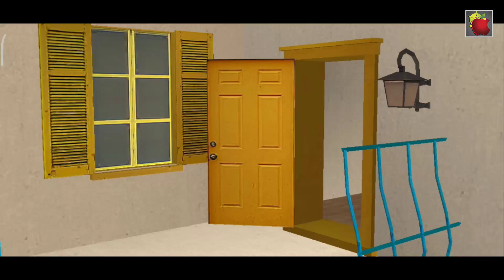Commando War Army Game Offline – Android GamePlay – Shooting Games Android 4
Commando War Army Game Offline – Android GamePlay – Sniper Games 3D Android

Commando Adventure Assassin – Free Games Offline shooting games play.

Welcome FPS shooting games 2021 fans. This offline action games 2020 play is highly recommended for best game players of army commando. This action games play is the choice of best game or military games 2020 players like you. In this action games play, there you can enjoy mission games play without internet. Eye catching graphics and interesting storyline mission in this best games2020 will let you lead a commando force in military games play. Are you ready for this mission games play? If yes then downlow now this free shooting games 2020 play. Gameplay will let you enjoy a new offline shooting games 2020 for your free game time. Your call for duty is to serve your nation and eliminate the enemy in this army commando war game 2020, which is best among offline shooting games 2020. To enjoy this free games play, you will need the training for becoming only commando in best games 2020. This offline sniper game is quite amazing in category of free games or offline games play. You play either the offline games or this best action games, you will lead your commando adventure assassin team.

Are you fan of military games in free games 2020 category? If yes then lead your highly trained military games commando. In terms of best games in offline games category, this commando adventure assassin game is quite unique and amazing for military games fans.

Welcome to this action games offline for leading commando army in FPS shooting games style. Are you ready for commando combat in this action games 2020 mission? If you are big fan of new games in war games category then this free action games all for you. Get your sniper gun and lead your army commando to victory in this soldier games 2020 play. Our new games play is quite unique, making it best among soldier games and realistic games category. If you love to play commando shooting games 2020 in top games for free category then you are at right place. We are offering you, your favorite action games 2020 here. Complete your all military task to become number one commando in this new games of war games category.

You can enjoy now this commando adventure assassin offline game without internet connection. Lets start now this offline new games 2020 for free. Get now this new game from google play store for your android smart phone and tablet. If you are fan of free action games then you will also like our realistic games in war games category.

First Person Shooter Game
Our new games play is in first person shooter games perspective. If you are fan of FPS action games in free action games then you will definitely like this soldier games play.

Play Without Internet
Play without internet now your favorite offline action game 2020 only if you like gun games 2020 here. We are offering one of the best shooting games 2020 here with interesting offline missions with best gaming experience.

Do you like shooting games no wifi? If you like shooting games no wifi then get now this most popular games play. In our latest games 2020 play we are offering amazing games without internet. Don’t worry if you don’t have internet, because this offline shooting games play is totally offering offline games play. It’s time to enjoy games without internet without latest games play in shooting games category.

we are working on online PvP mode of this most popular games play but now it’s latest games in offline games category. We have improved the shooting games play so that you can enjoy games without internet. If you like shooting games no wifi then you will like this games 2020 here.